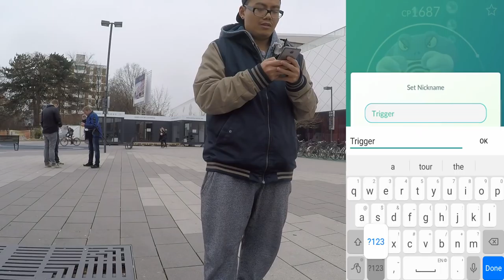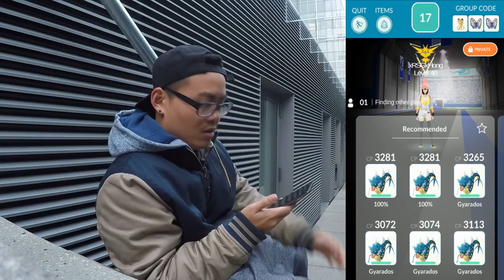GESPONSERTE Arenen! kann man da triggern?! get the Trigger or die Tryin Tag 4! Pokemon Go!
euda die Jagd nach der Mewtu EX Einladung geht weiter
heute besuche ich ein paar besondere Arenen und zwar die gesponserten Arenen in Pasing und den O2 Tower
da gab es bisher die meisten Einladungen
Kyogre ist heute gekommen!